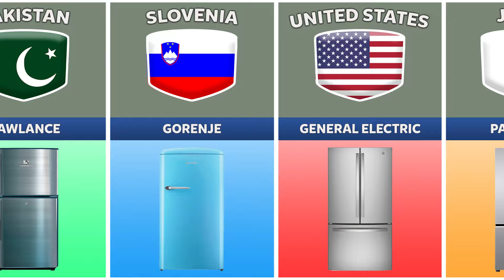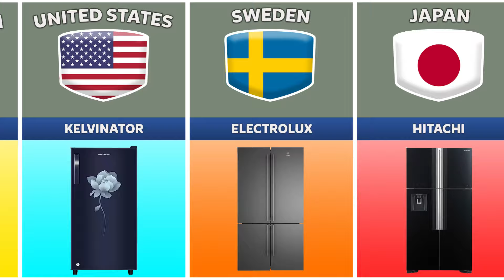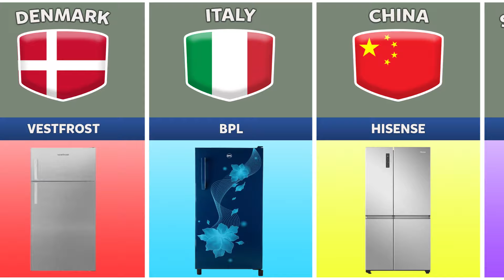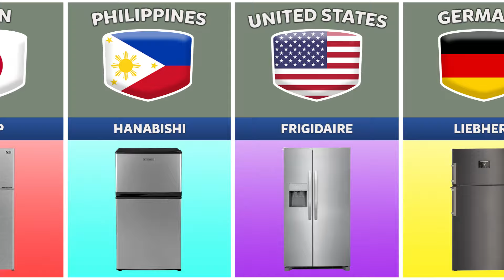Refrigerator From Different Countries